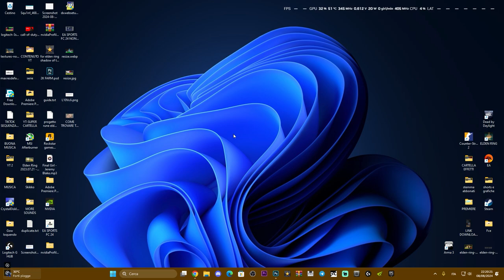COME COLLEGARE UN ACCOUNT XBOX SU EA IN POCHI MINUTI - TUTORIAL FACILE E VELOCE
come collegare un acocunt xbox su ea,collegare account EA su fifa,collegare account ea su xbox,link ea account to xbox,how to link ea account to xbox,ea account,link ea account to playstation,xbox series x,electronic arts,account xbox

MIO REFCODE:563685ph1

PC:
MOBO: B450 GAMING PLUS
CPU: R5 3600
GPU: 1660 SUPER
RAM: 16 GB
CASE: 4000D AIRFLOW CASE CORSAIR

VIDEO TUTORIAL
               GAMES---TECH---MICROSOFT